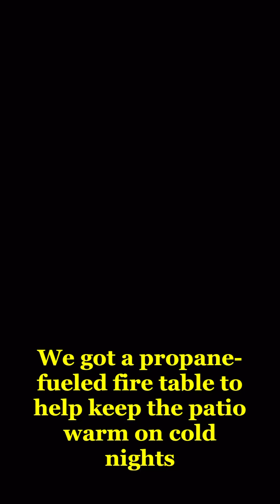In the Firelight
Dogs enjoying the new patio heater